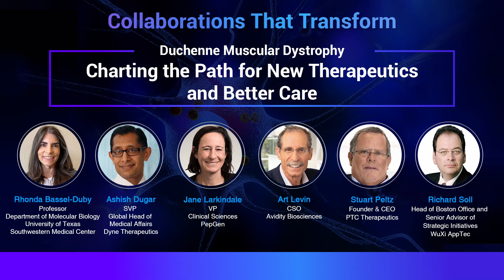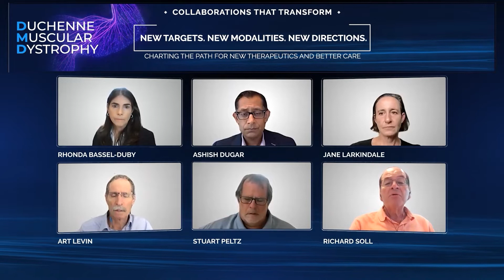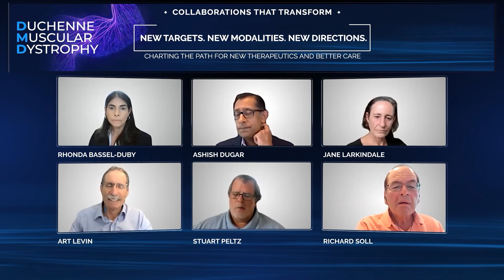New Targets New Modalities New Directions | DMD: Charting the Path for New Therapeutics & Care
Thank you for participating in our global webinar, “Duchenne Muscular Dystrophy: Charting the Path for New Therapeutics and Better Care,” which was co-organized with Parent Project Muscular Dystrophy (PPMD) and CureDuchenne. We are delighted that more than 1500 registered from 36 countries worldwide, coming together to raise awareness of this devastating rare disease, and to foster collaborations towards better medicines for patients.

At WuXi AppTec, we firmly believe in a future where “every drug can be made and every disease can be treated”. That future is only possible if we all work together.

Thank you again, and we hope to see you at our next episode of WuXi AppTec Rare Disease webinar series.